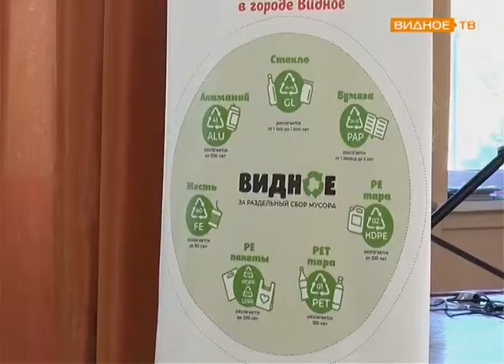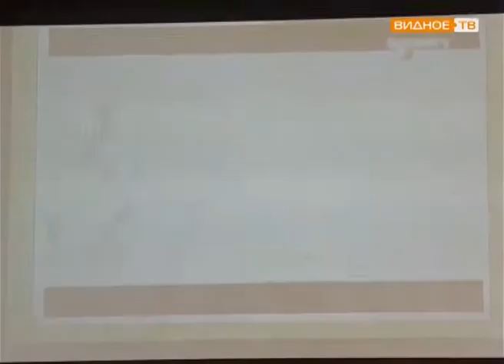"Вопросы экологии" - научно-познавательная конференция